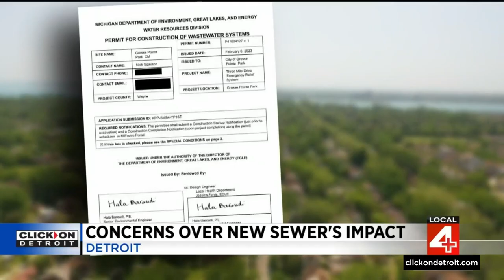Permit approval allows Grosse Pointe Park to dump waste into Detroit river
Some Metro Detroiters are expressing their anger as a permit approval will allow Grosse Pointe Park to dump waste into the Detroit River.